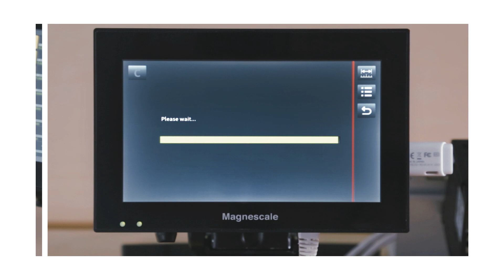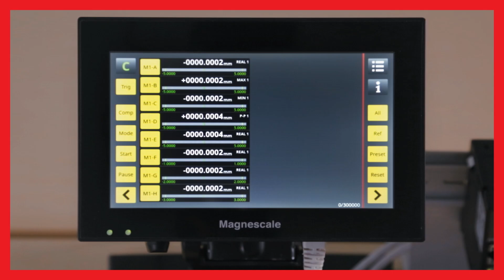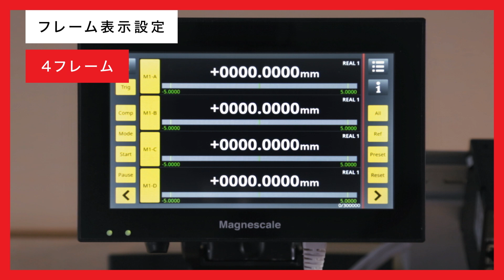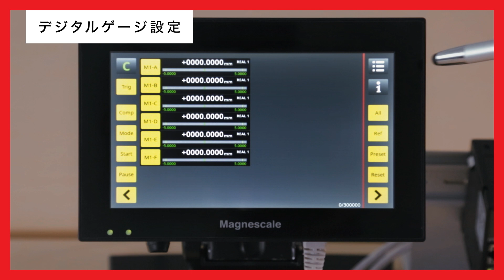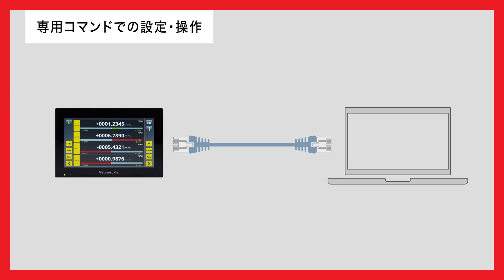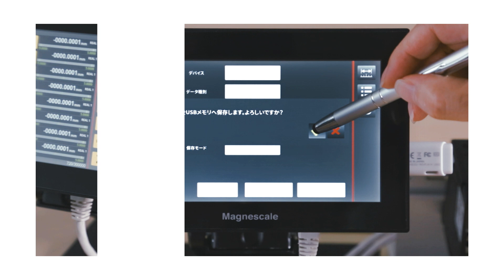【簡単セットアップ！でも機能満載】マルチ計測ステーションLT80/MG80 【基本機能編】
LT80/MG80は、見やすく使いやすいタッチパネルを搭載した計測ステーションです。 高精度デジタルゲージの様々な計測値に加え、演算機能やデータ出力も可能です。

00:00 オープニング
00:37 システム構成
01:42 機能概要
02:51 デジタルゲージ設定
03:49 測定データ保存・パラメータ保存
04:48 エンディング